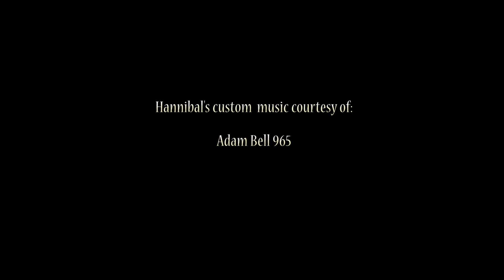FRENCHY MARTIN ON THE ULTIMATE WARRIOR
FRENCHY MARTIN ON THE ULTIMATE WARRIOR & STEROIDS

Former WWE manager and wrestler Frenchy Martin talks about his match with WWE Hall of Famer "The Ultimate Warrior" that ended his wrestling career as well as steroid use among wrestlers in the WWE at that time.

''HANNIBAL TV'' Posts 3-4 NEW videos per week of matches, interviews and clips of legendary wrestlers, MMA fighters, celebrities and the up and coming stars of tomorrow!